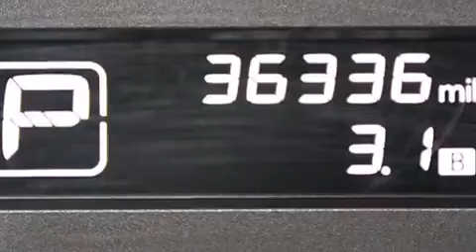2013 Infiniti JX35 Fort Lauderdale FL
Haz clic aquí para ver el precio Hemos tenido el honor de servir a la zona de Lake Worth fl , le prometemos que su experiencia superará sus expectativas ! Year : 2013 Make : Infiniti Model : JX35 Engine : Motor con 6-Cil de 3.5L Trans . : Transmisión Continuamente Variable Millaje : 36,321 Stock : 76659 Offleaseonly.com 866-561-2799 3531 Lake Worth Rd Lake Worth , fl 33461